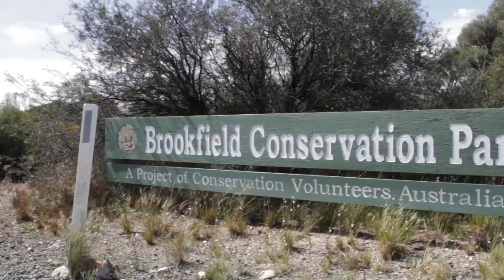Conservation Volunteers - Brookfield (Short Documentary)